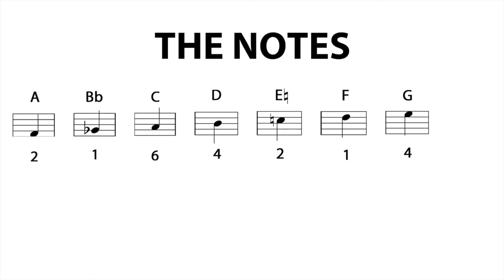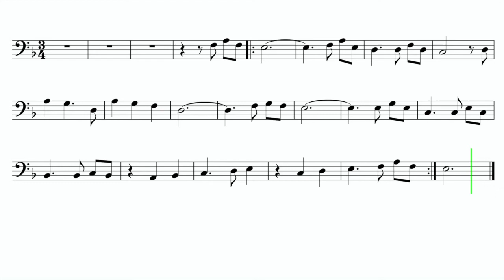Let's Play "Married Life" from UP - Trombone